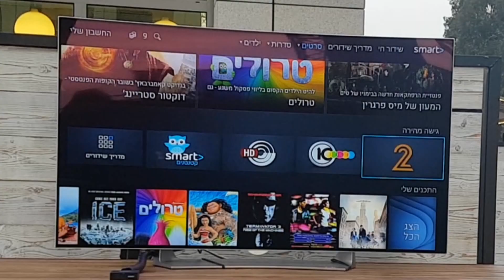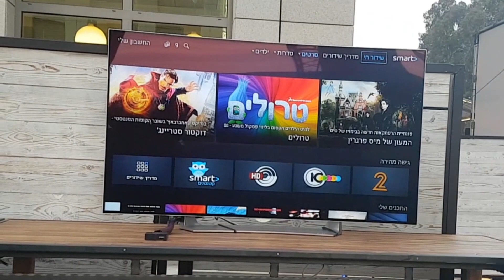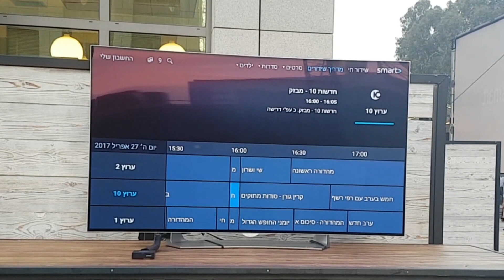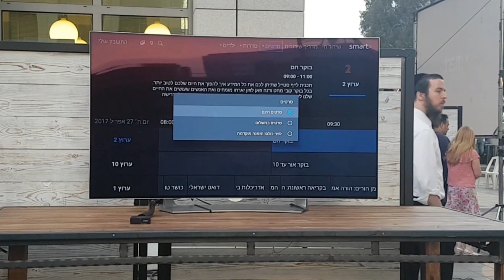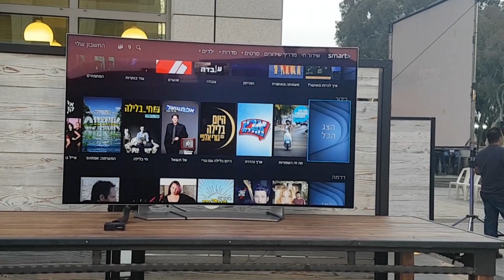סמארט של טריפל סי - מה מקבלים ב-50 שקלים בחודש?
בדקנו את הטלוויזיה של סמארט - שירות טלוויזיה מוזל בעלות של 50 שקלים בחודש בלבד. מה מקבלים בחבילה, אילו ערוצים קיימים וכמה יעלה לכם התוספות? כל הפרטים בוידאו ובכתבה באתר